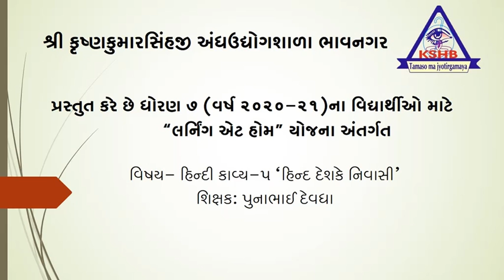STD-7 TEACHER- PUNABHAI DEVDHA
SUBJECT-HINDI  KAVYA-5  ' HIND DESH KE NIVAASI'